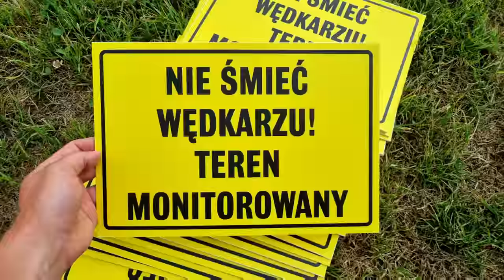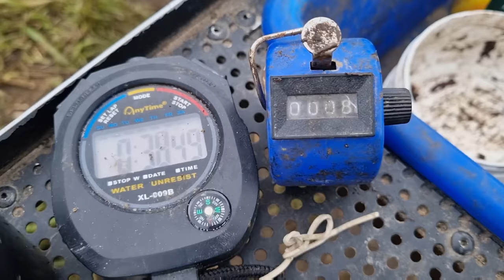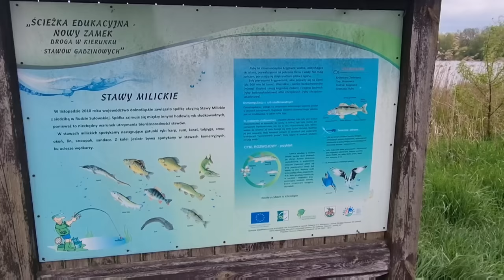397 POLSKA AMAZONKA | ŁOWIĘ 60 RYB W DOLINIE BARYCZY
Polska Amazonka, mętna woda i pełno ryb. Dolina Baryczy skrywa wiele skarbów. Malowniczy teren, ptactwo i wędkowanie dla sympatyków dzikości. Świetna zabawa, polecam.